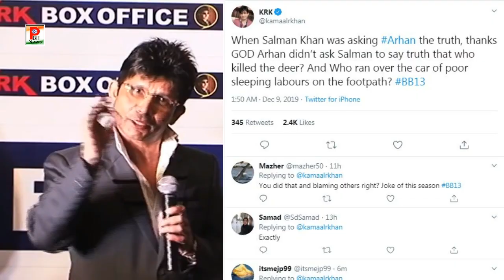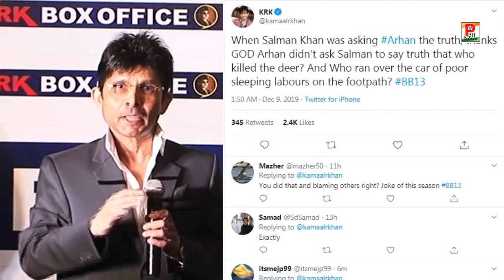Salman को लेकर फिर KRK ने उगला जहर। KRK Allegation On Salman khan